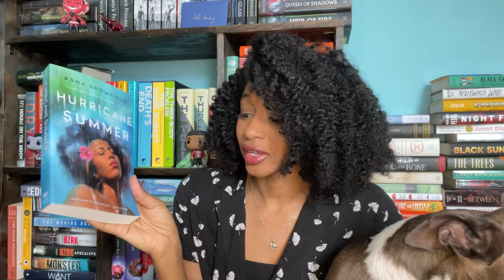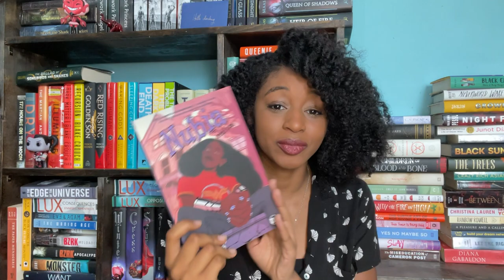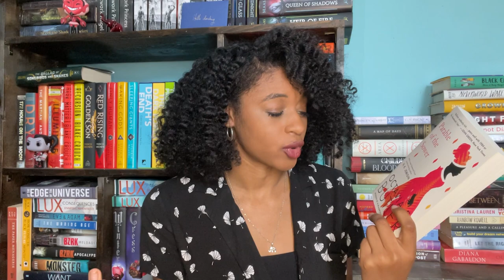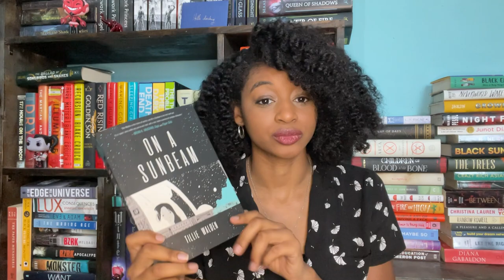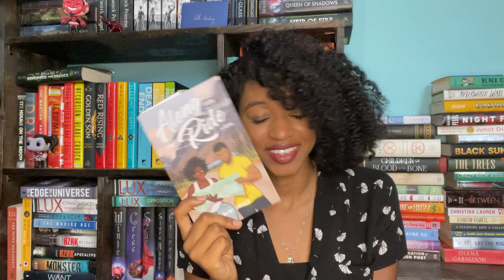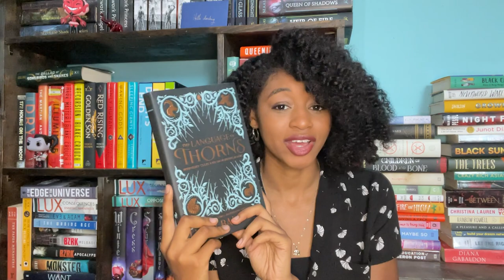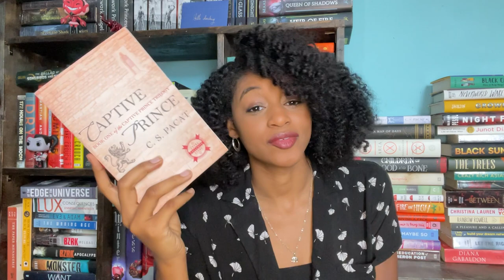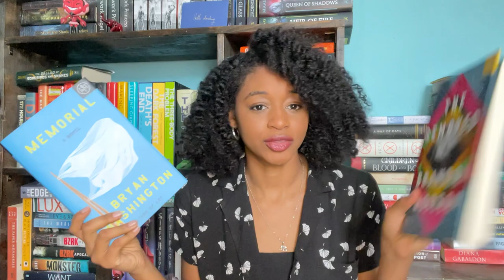the "she ain't an intern no more" book haul 💰💰